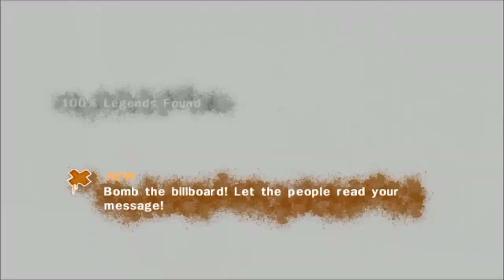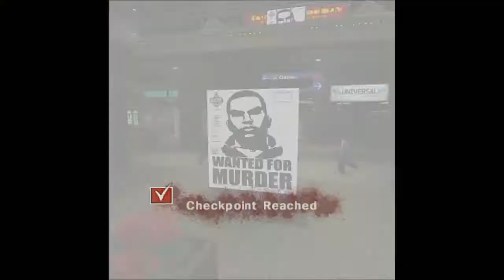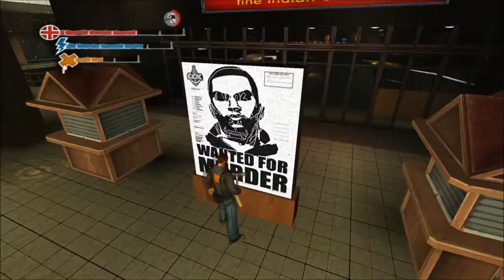Let's Play Marc Ecko's Getting Up - Episode 27 - Port Authority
With just two chapters to go, what else could we encounter on our journey? For now, we try to get some answers from Gabe.

- Did you like the video? Really? Okay, feel free to Click the like button if you want, it helps me out. -

Join me and my hatred for my own voice on a journey through New Radius as Trane, as we try to take down the CCK and Mayor Sung, meeting many graffiti legends along the way, creating our own crew and making the walls look a lot better.